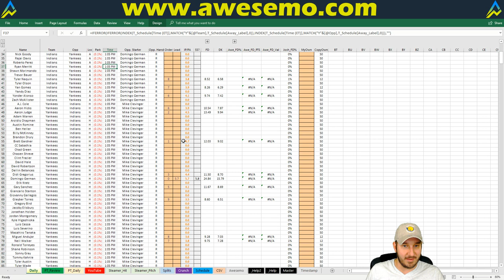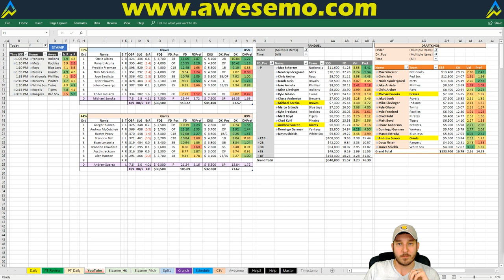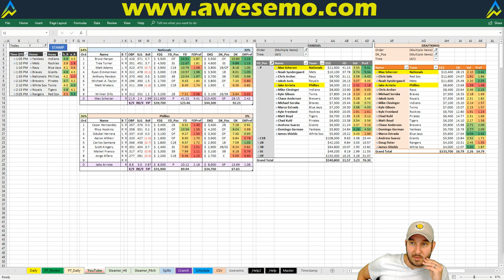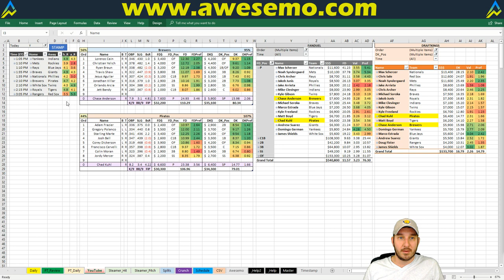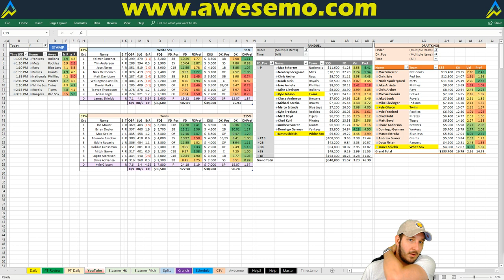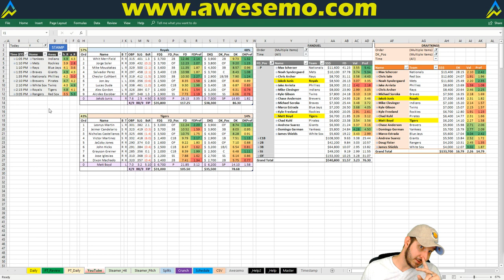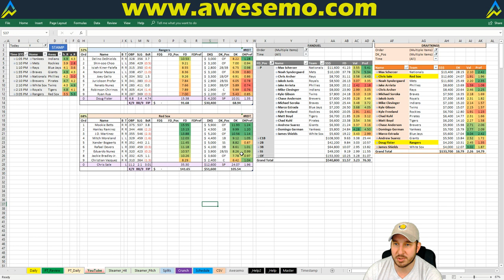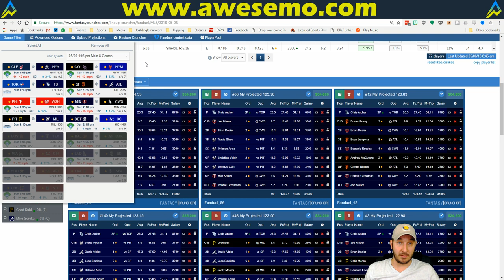MLB DFS Strategy | Sunday 5/6 | FanDuel & DraftKings | Awesemo.com